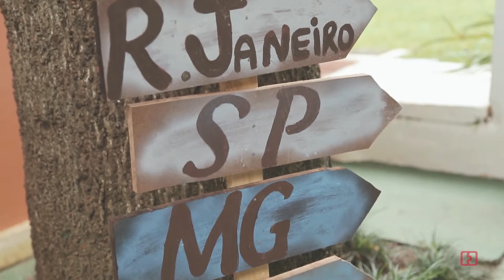Trailer - Bruna + Filipe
Aquele casal que inspira e reflete amor pra todo lado. Dia especial, planejado e sonhado por eles.
Filmagem: Singular Films | Fotografia: 18 Elementos | Cabelo e Maquiagem: Vera Macedo | Celebrante: Babi Nascimento | Bolo: Fátima Silva | Doces Finos: A Brigaderia Gourmet | Sonorização e Produção, DJ: Riva Decibéis | Decoração e Bouquet: Ana Polo | Buffet/Coquetel: Donana Buffet | Vestido da noiva: Maurer Noivas | Sapato da noiva: Mississipi | Traje do noivo: Crawford | Aluguel de carros: Movida Rent a car | Lembranças: Feitas pelos Noivos | Convite: Estudio Amora | Papelaria: BeeGraph | Cerimônia: Praia de Baraqueçaba | Recepção: Espaço Barê